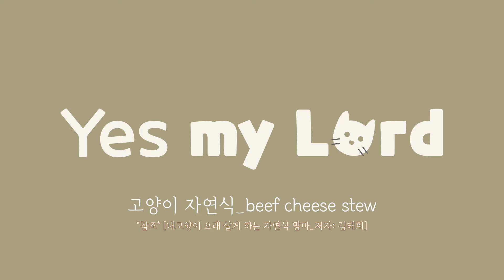비프 치즈 스튜(beef cheese stew)_ 고양이 자연식 만들기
자주는 아니더라도 가끔 로드에게 자연식을 해주려고 합니다.
제가 참고하는 책은 '내 고양이 오래 살게 하는 자연식 맘마:팻영양사가 제안하는 초간단 자연식 레시피'입니다. 책 내용 중 치즈 비프밥 참고하여 만들었어요! 로드가 너무너무 잘 먹어주었답니다! 여러분도 자연식에 도전해보세요!